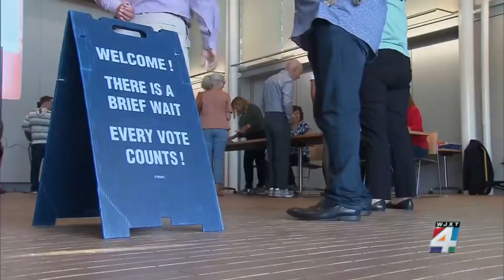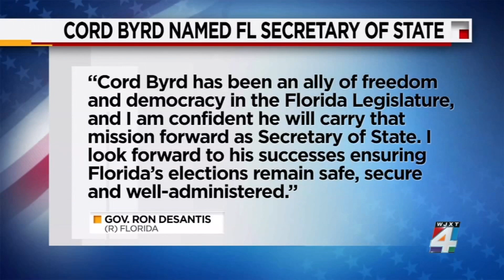With Lee stepping down as Florida elections chief, DeSantis names Byrd as secretary of state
Florida Gov. Ron DeSantis announced Friday that state Rep. Cord Byrd will replace Secretary of State Laurel Lee, a former circuit judge who helped steer Florida through the 2020 elections and is now stepping down after a little more than three years in her post.